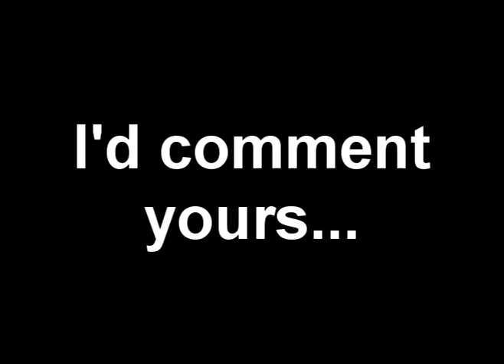New Camera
trying out my new camera